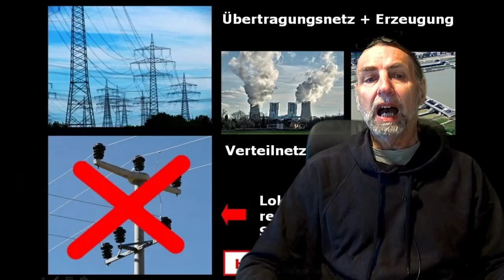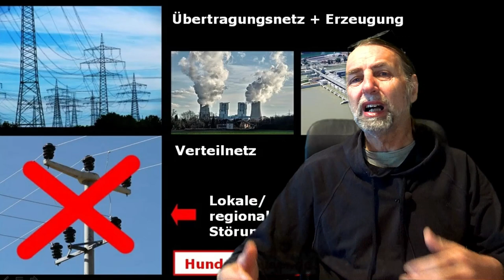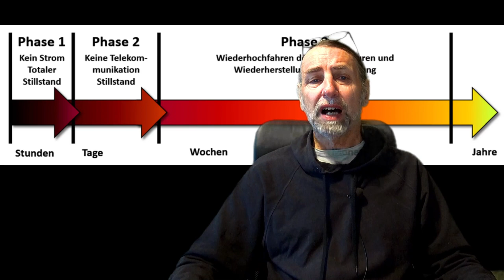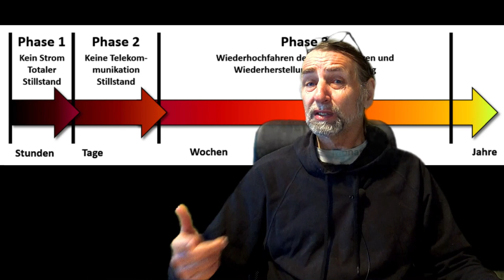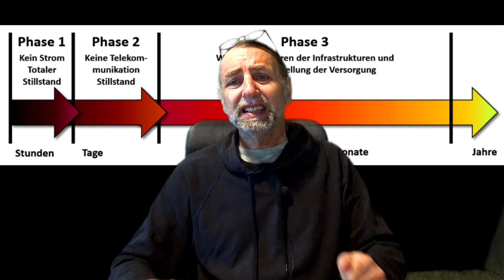Blackout ‼ Warum für 2 Wochen vieles still stehen könnte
👌 +Vitamin K2 bei AMAZON sehr zu empfehlen all trans:

👌 Zum Entgiften und Superfood-Chlorella-Spirulina-Kelp Bio Algen:

👌 Lugolsche Jod-Lösung 5 %, diese verwende ich:

👌 Das DMSO Handbuch:

👌 DMSO pharmazeutische Qualität:

👌 MSM Kapseln hochdosiert:

👌 Vitamin K 2 Kapseln:

👌 Vitamin B 12 Lutschtabletten und bioverfügbar:

👌 Den Darm wiederherstellen mit anorganischem Schwefel:

👌 Krebs verstehen und heilen: